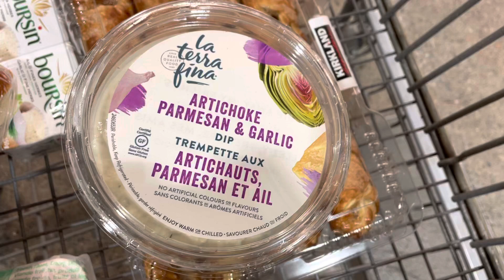laterrafina garlicdip parmesandip artichokedip costco costcocanada costcoshopping